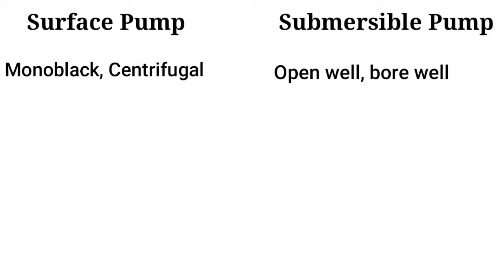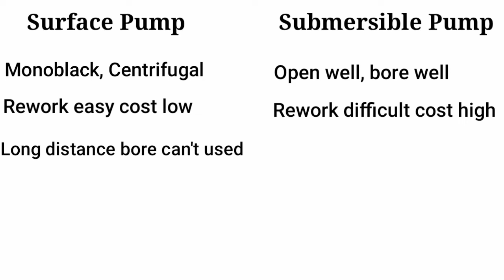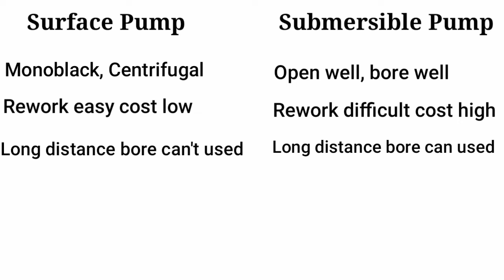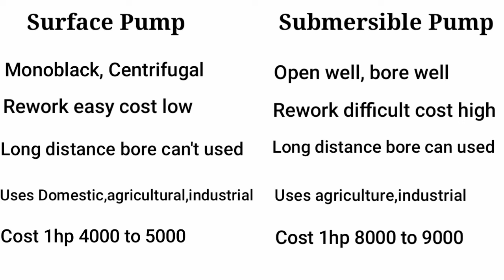Surface Pump vs Submersible Pump | என்ன வித்தியாசம் | water pump types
Details